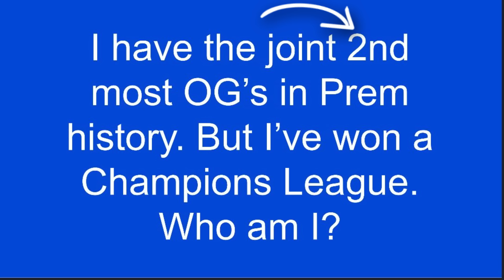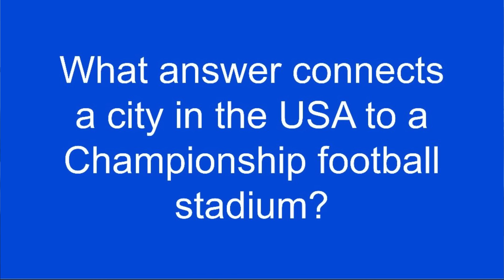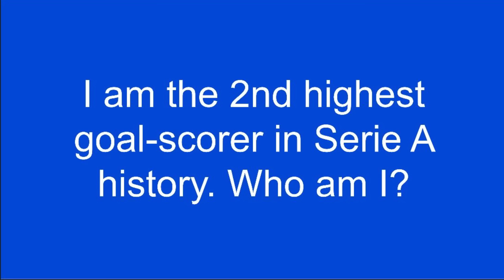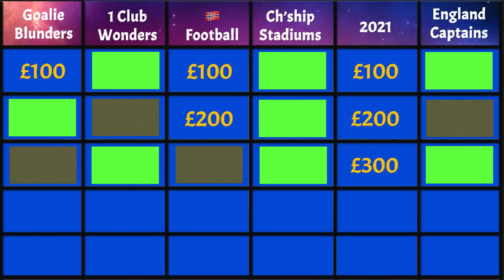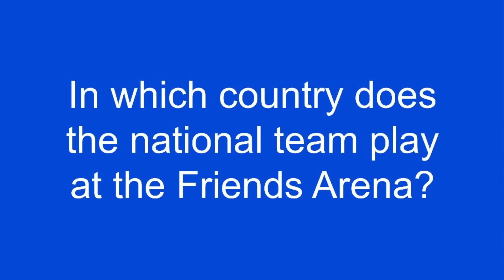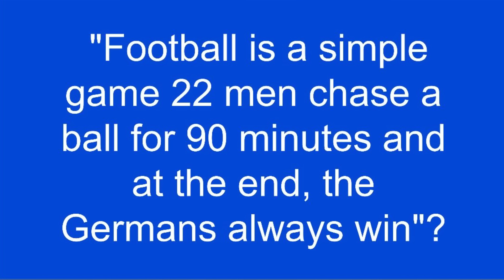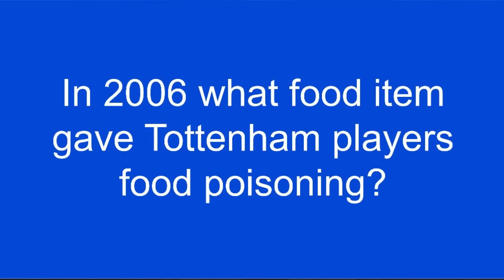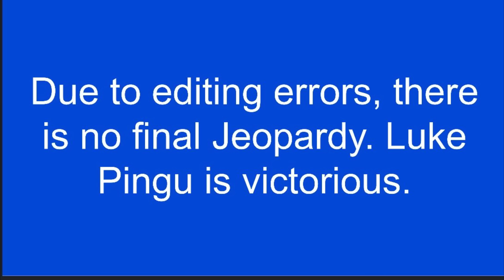JEOPARDY! - Football Quiz